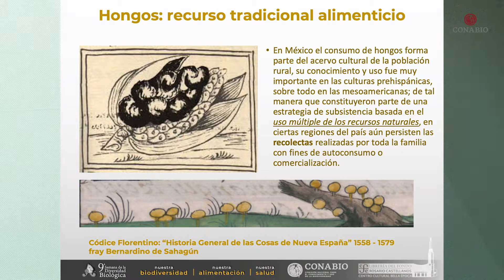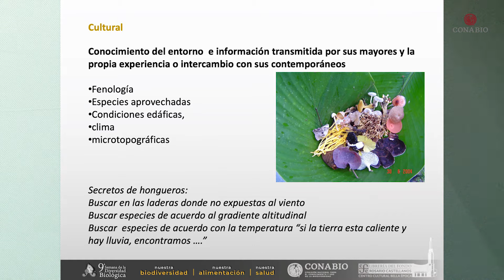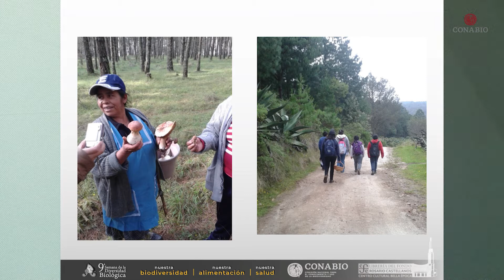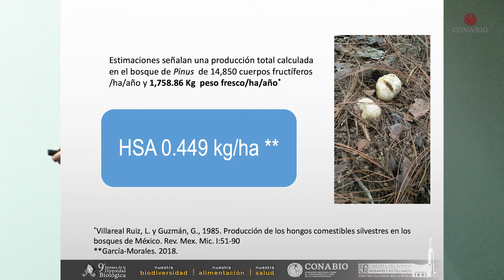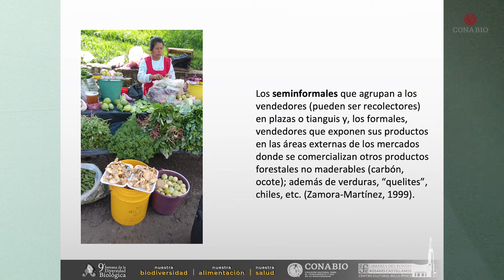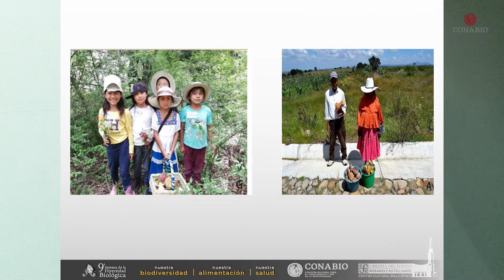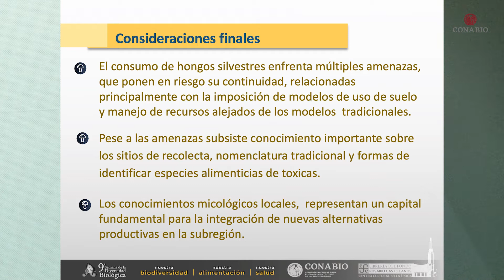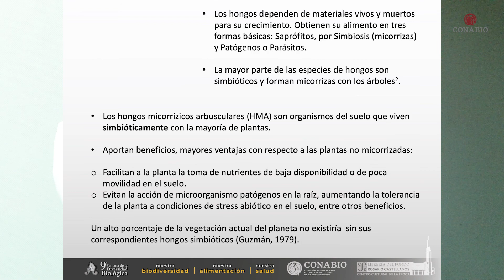Recolecta de hongos, Iris García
Charla sobre la recolecta de homgos impoartida por la Maestra de la sostenibilidad Iris García Morales de la Facultad de Ciencias de la UNAM